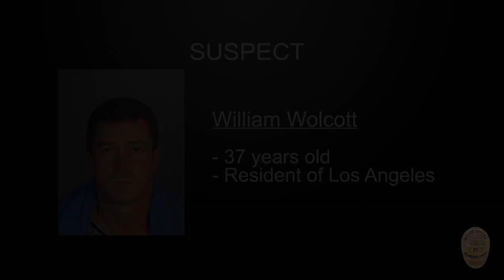BODY CAM: LAPD Vehicle Pursuit Leads To Barricade Situation & Ends With Arrest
LOS ANGELES, CALIFORNIA - LAPD (Los Angeles Police Department) released body cam footage of an incident where a vehicle pursuit led to barricade situation & ended with arrest.

On February 4, 2021 at approx. 5:00​ PM, Officers from Topanga Patrol Division were involved in a vehicle pursuit of a 37-year-ol domestic violence suspect. The pursuit ended at Ventura Blvd and Woodlake Ave, but the suspect refused to exit his vehicle resulting in a barricade situation. The Department's Special Weapons and Tactics (SWAT) and K-9 personnel were requested to assist by the Incident Commander.

After the Crisis Negotiation Team's efforts were unsuccessful, SWAT deployed less lethal munitions to break the vehicle windows and deployed OC vapor gas into the vehicle. The suspect exited and fled on foot, resulting in the use of several less lethal impact munitions against the suspect, including the deployment of a TASER. With the assistance of the on-scene K-9, the suspect was taken into custody and placed under arrest.

The suspect was transported to a local hospital for medical treatment and a few hours later, the attending physician indicated that the suspect would be admitted for an injury sustained during the deployment of the less lethal munitions.